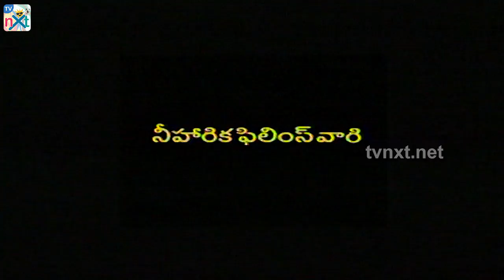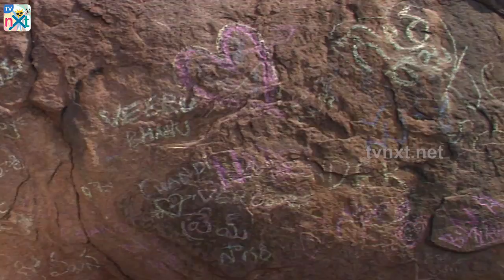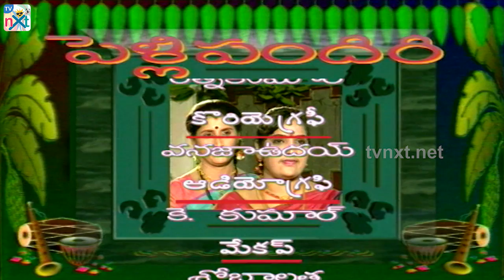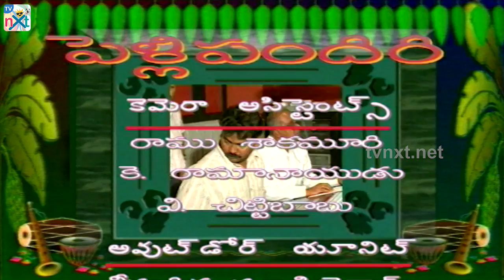Pelli Pandiri Telugu Daily TV Serial | EP#28 | SPB, Pradeep, Murali Mohan, Sudhakar | TVNXT Telugu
Watch Pelli Pandiri Telugu Daily TV Serial now onwards. Watch and follow Pelli Pandiri serial episode 28.

Pelli Pandiri Telugu Serial Details

Cast

Pradeep
Murali Mohan
S P Balasubrahmanyam
Subhalekha Sudhakar
Kota Shanker Rao
Mallika

Singers: Sirivennela Sitarama Sastry, S P Sailaja
Dialogues: Raja
Producer: Ramnivas Agarwal, K Malathi
Story & Direction: Pradeep
Concept by: Yandamuri Veerendranath